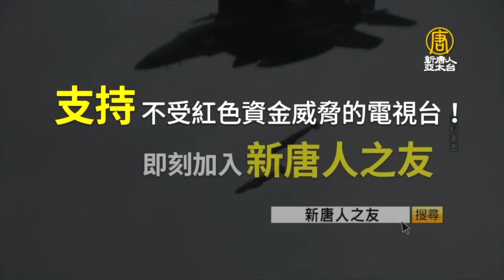金門具政治意義，共軍刻意不打另有原因💥中共若單方面改變現狀「把金門內海化」將得不償失❗專家分析｜矢板明夫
金門具政治意義，共軍刻意不打另有原因💥中共若單方面改變現狀「把金門內海化」將得不償失❗專家分析⬇️⬇️⬇️